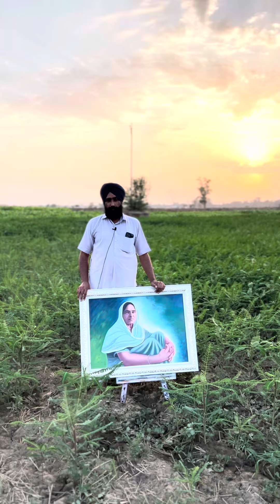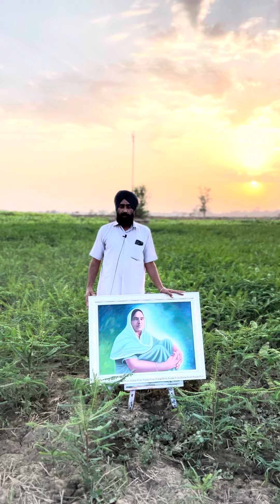Bibi ji di nawi painting